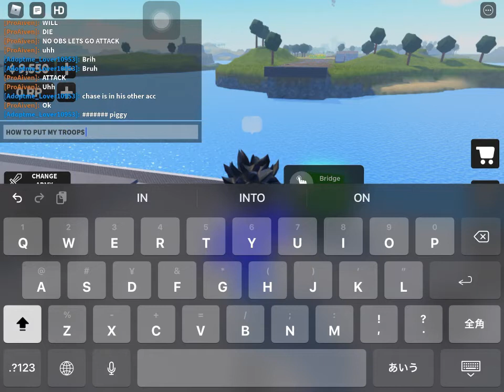ROBLOX NOOB ARMY TYCOON